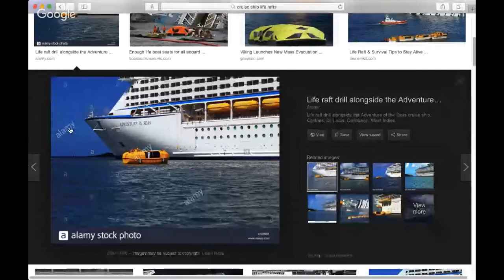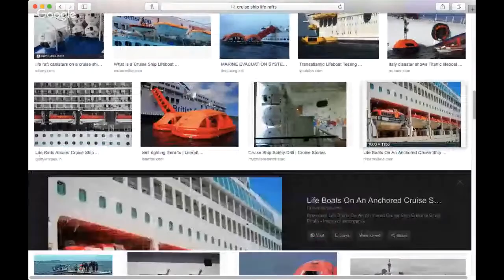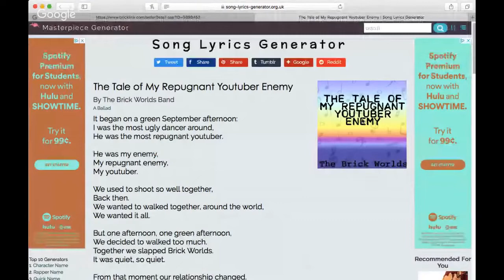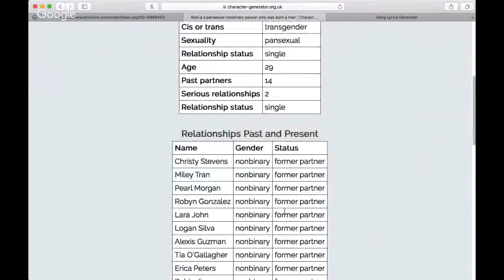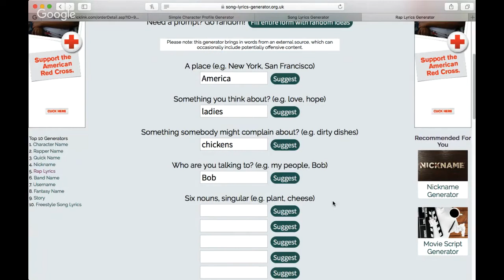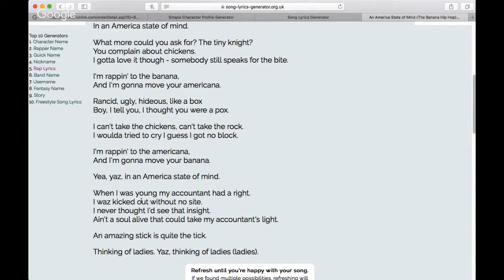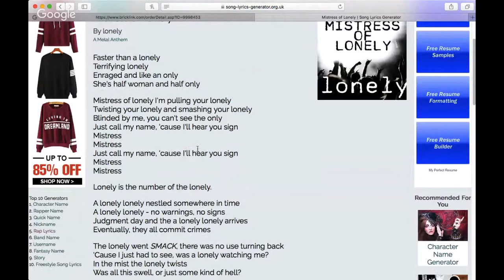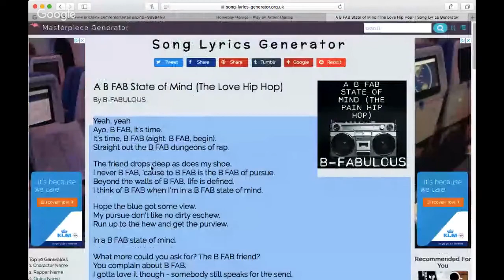Packing up What Remains of My Store!!